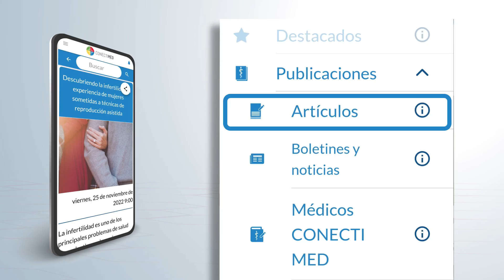Pegcetacoplan, un tratamiento prometedor para pacientes con hemoglobinuria paroxística nocturna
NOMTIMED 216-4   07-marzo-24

De acuerdo con los resultados de un estudio multicéntrico de fase 3, publicado en la revista Blood Advances, pegcetacoplan -un inhibidor de la proteína C3 del sistema del complemento- es capaz de estabilizar de manera rápida y significativa los niveles de hemoglobina y de lactato deshidrogenasa en pacientes con hemoglobinuria paroxística nocturna que nunca han recibido inhibidores del complemento.